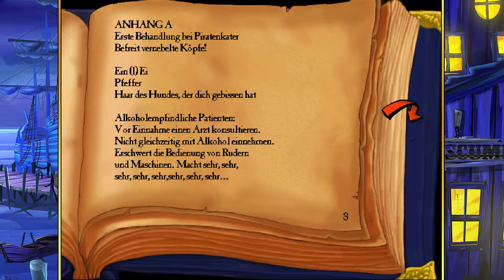Let's Play Monkey Island 3 [24] - Kutterköter knuffen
Da hat man einmal kurz nicht aufgepasst und schon wird die eigene Freundin in eine Goldstatue verwandelt. Aber wofür gibt es denn Voodoo?.
Monkey Island 3 - ein Let's Play von Mettbaron